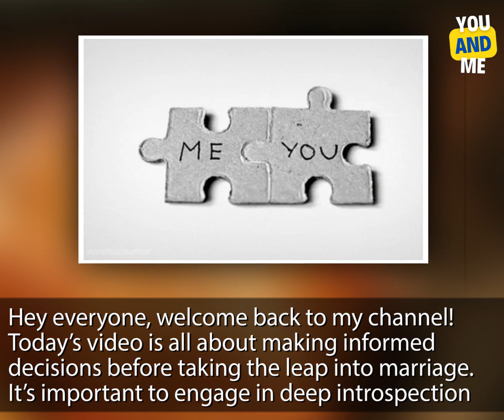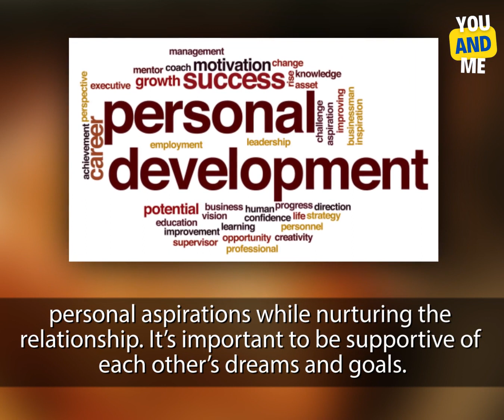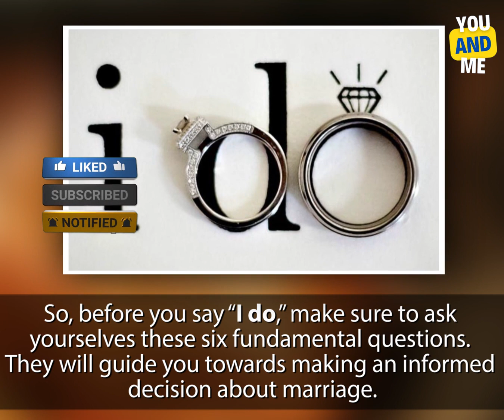Before You Say 'I Do': 6 Crucial Questions to Ask Yourself and Your Partner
Thinking about getting married? Hold off on the wedding bells until you've answered these six essential questions! In this compelling video, we'll guide you through the thought-provoking inquiries that will help you make the right decision for your future.

Join us as we delve into each question, exploring the depths of compatibility, communication, and commitment. We'll provide expert insights, personal stories, and practical advice to help you navigate the journey towards a successful and fulfilling marriage.

From uncovering your shared values and exploring your long-term goals to examining your expectations around finances and intimacy, these six questions are the building blocks of a strong and resilient relationship. We'll give you the tools to initiate honest and open conversations with your partner, fostering a deeper connection and setting the stage for a lifetime of happiness.

Whether you're in a relationship or single, this video is a must-watch for anyone seeking clarity and understanding before tying the knot. Don't let love blindside you – arm yourself with knowledge and embark on this transformative quest to ensure a strong and lasting partnership.

Don't let these crucial questions go unanswered; let's embark on this enlightening journey together towards a future of love, trust, and fulfillment. Remember, making informed choices is the key to a successful marriage!